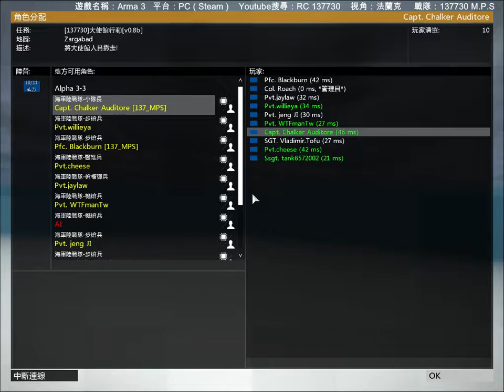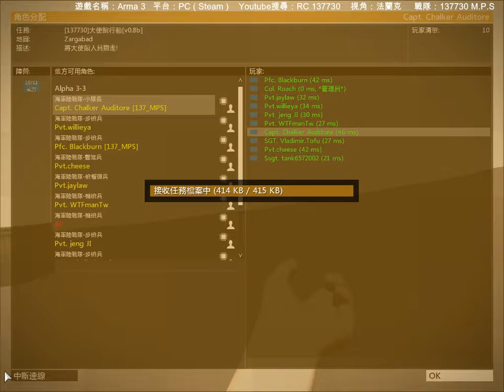【137730 M.P.S】Arma 3 - 大使館救援行動